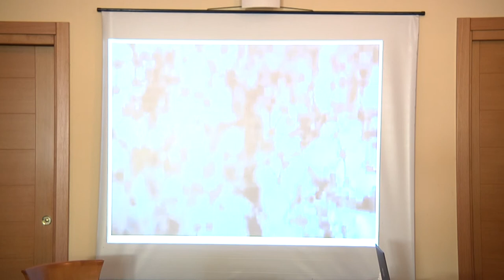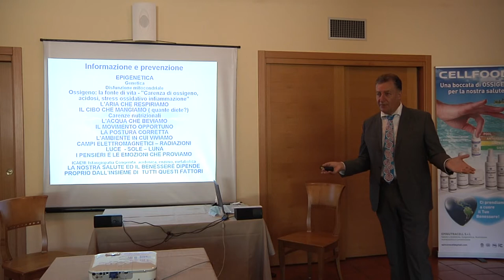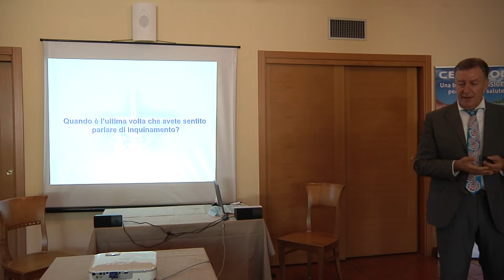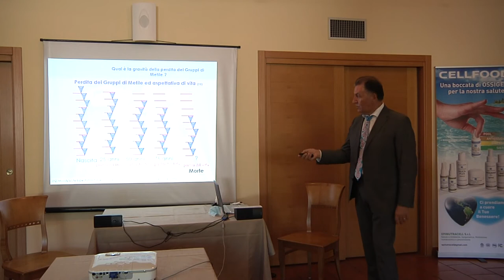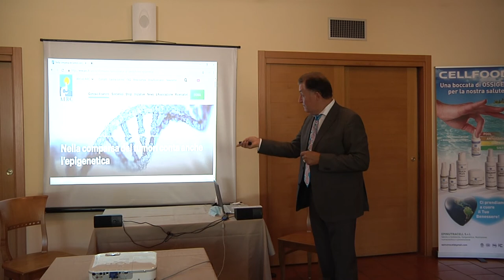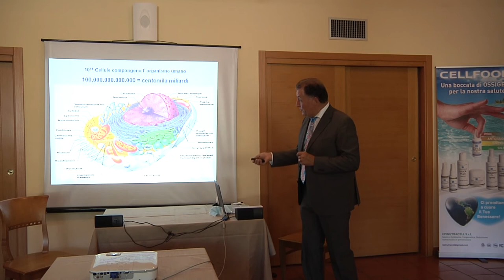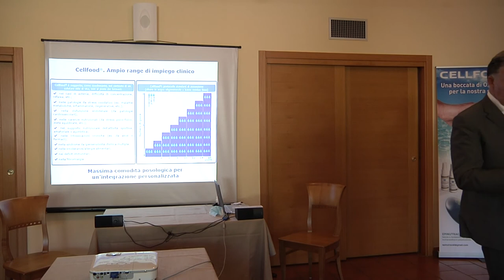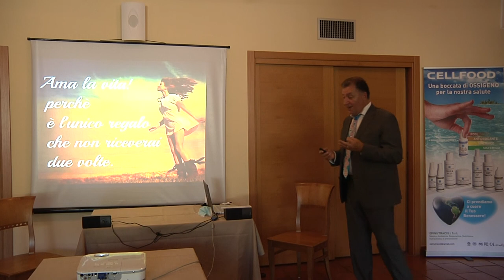Giorgio Terziani- Scuola di Alta Formazione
"Insieme possiamo comunicare, informare e prevenire "

Via delle Querce, 28 (157,18 km)
54028 Villafranca in Lunigiana